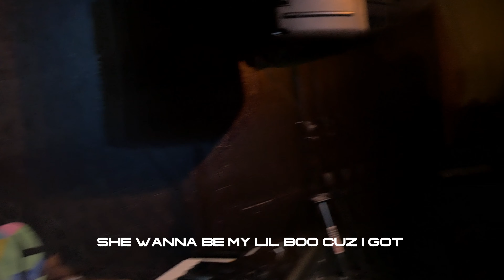MAXX DBL X Performs 'Fadeaway' LIVE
Watch the official video for MAXX DBL X 'Fadeaway' LIVE

Music video by MAXX DBLX performing Fadeaway LIVE. Top Flight The Brand